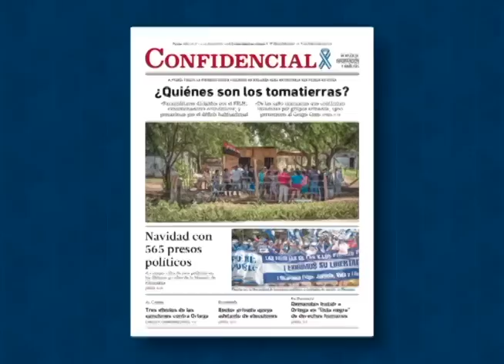El comentario de Carlos F. Chamorro: ¿quién está detrás de los tomatierras armados?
El comentario de Carlos F. Chamorro sobre los invasores de tierras que han provocado una grave crisis de inseguridad y pérdidas económicas.